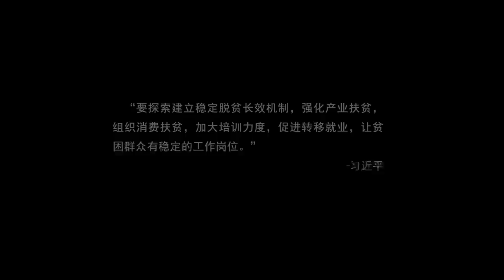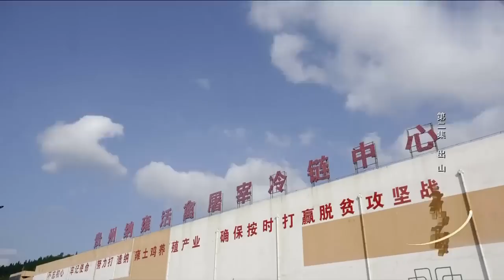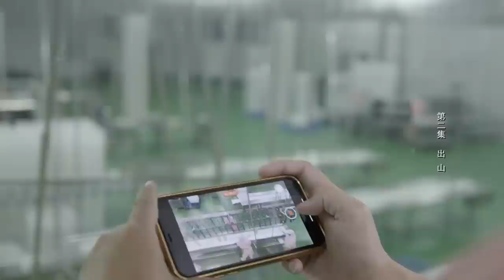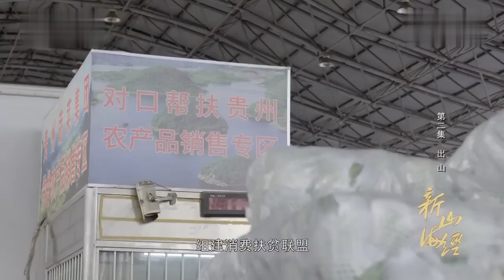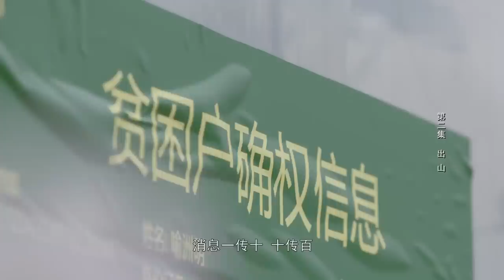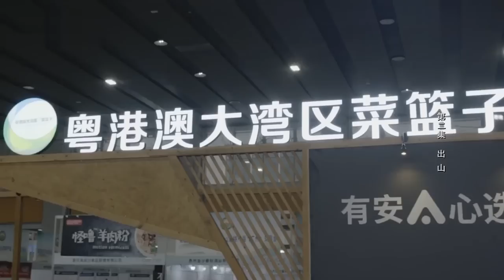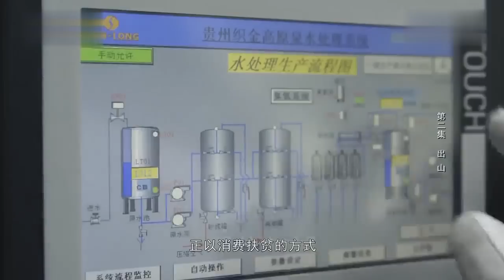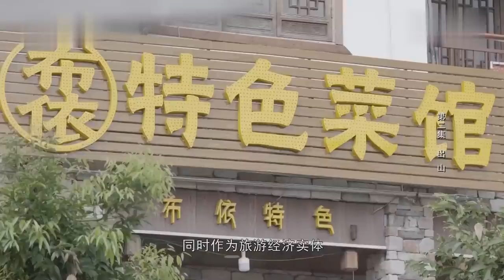贵州大山里的贫困村，村民们被动员去养殖散养鸡，一年脱贫致富，一只鸡有多赚钱？【山海录】